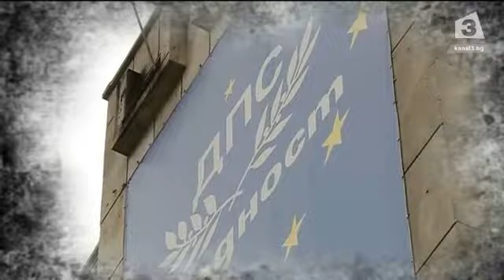Искрено и патриотично - Слави Бинев гост в "Офанзива"